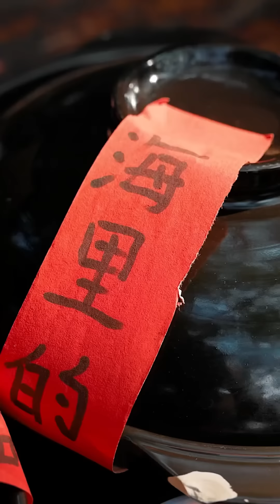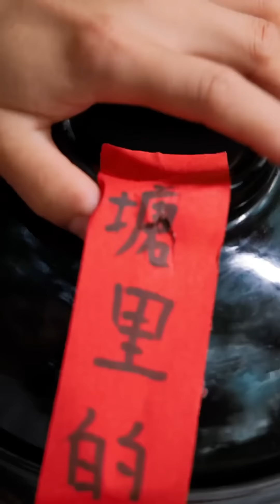今天轮到老表坐庄了